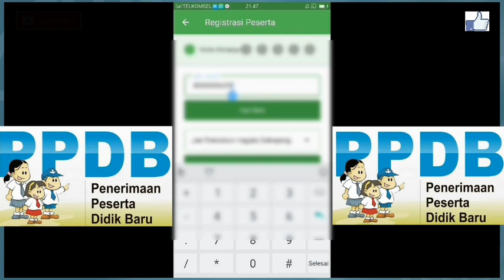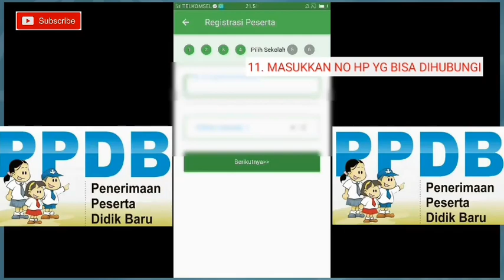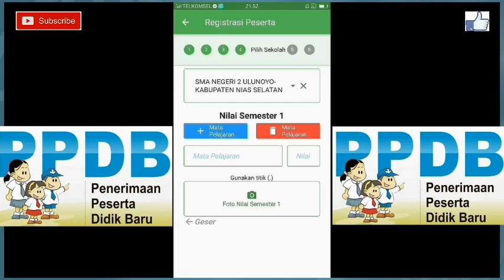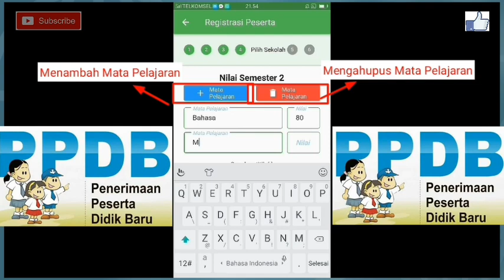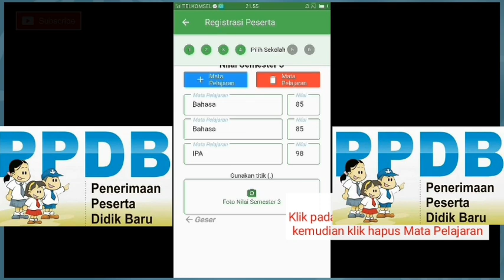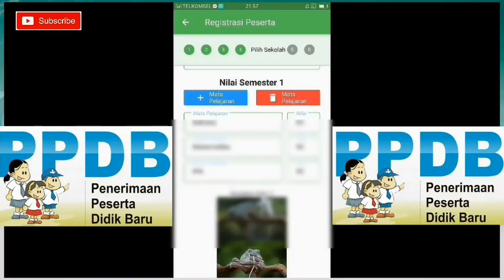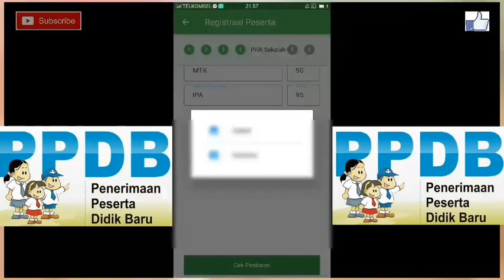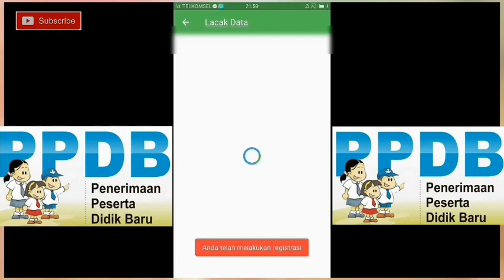CARA DAFTAR PPDB ONLINE JALUR AFIRMASI | Praktek Langsung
Video ini akan menjelaskan cara pendaftaran PPDB ONLINE SUMUT TAHUN 2020 Jalur AFIRMASI. Penjelasan di video ini sangat mudah dipahami karena langsung praktek menggunakan aplikasi PPDB SUMUT dan langsung login. Dalam video penjelasan CARA DAFTAR PPDB ONLINE SUMUT 2020 JALUR AFIRMASI INI, Terselip informasi informasi penting yang harus dipahami oleh pendaftar agar terhindar dari jaringan lelet/loading yang lambat. Semoga video ini dapat membantu adik adik pendaftar PPDB ONLINE SUMUT 2020 JALUR AFIRMASI DAN LULUS KE SEKOLAH YANG DIINGINKAN (FAVORIT).
TERIMAKASIH.
SALAM HANGAT SAHABAT BIO CHANEL